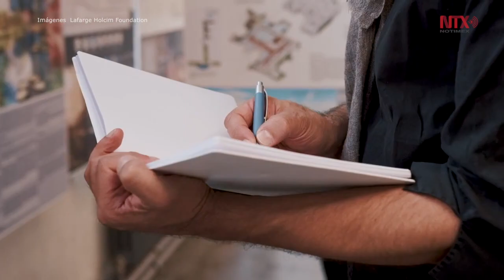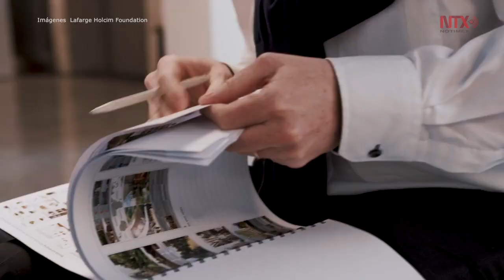Gana premio internacional proyecto de parque hídrico de la UNAM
El proyecto “Hydropuncture in Mexico: Publicly-accessible water retention and treatment complex”, busca incrementar 35 por ciento el volumen de captación de agua, de las faldas de la sierra Santa Catarina, en la delegación Iztapalapa